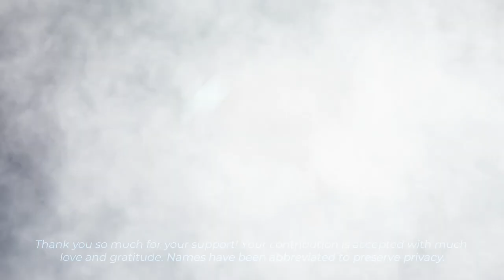Clearing Negative Forms In Parallel | Shadow Body Clearing Month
This meditation, taken from the Energetic Synthesis website, is the fourth and final in a series of meditations throughout the month of October dedicated to shadow body clearing. We will be wrapping up this series by performing a clearing of all negative form identities within the parallels. This meditation will require heavy amounts of compassionate witnessing and a significant degree of spiritual maturity regarding the shadow energies present within yourself. Please do not interact with this meditation if you are still engaging from a space of spiritual bypassing. Being able to hold yourself accountable in a loving way plays a huge part in the clearing of shadow energies, and it is vital you are able to do so for the duration of this meditation.

If after hearing this meditation, you would like to purchase the original, you may do so

Please ask this question of your Higher Self. Is this a meditation that serves your highest purpose in this Now moment? If you received a yes, then please proceed. Otherwise, I would highly recommend turning this meditation off.

The initiation of the 12D Shield and the creation of the Hub Handshake will be performed within the meditation itself, so there is no need to do it beforehand.

KH
NE
ND
HA
RS